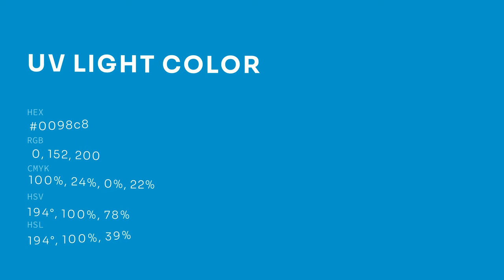UV Light color 0098c8 hex color - Blue color - Warm color 0098c8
What color is UV Light ? 0098c8 hex color - Blue color - Warm color 0098c8

Hex 0098c8 Color Code is also known as UV Light color.